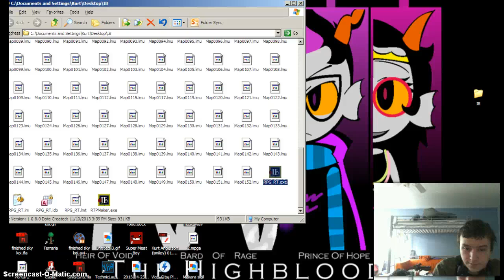Ib When art attacks. Kuma plays part 1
MOGMOGMOGMOGMOGMOGMOGMOGMOG STAAAAAAHP